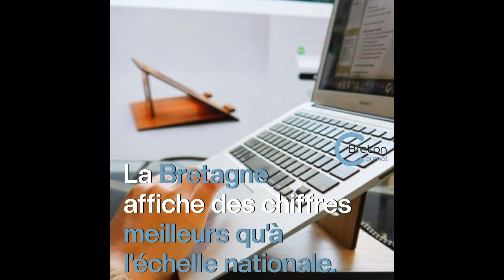Bretagne : le chômage au plus bas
Avec un taux de chômage de 6,5%, la Bretagne est la région ayant le meilleur taux d’employabilité de France. Tous les indicateurs sont au vert, preuve d’une très bonne reprise économique dans la région. Le nombre de demandeurs d’emploi diminue, notamment chez les jeunes.